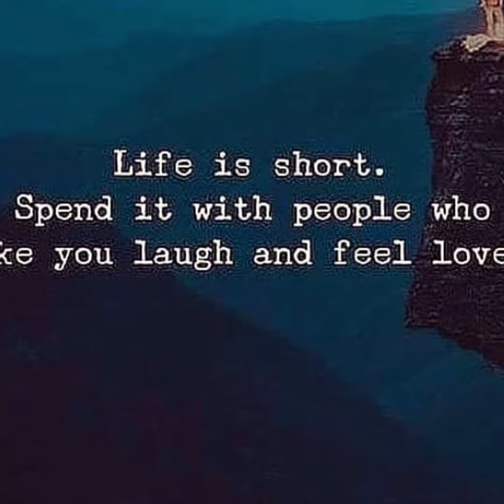13 de diciembre de 2019